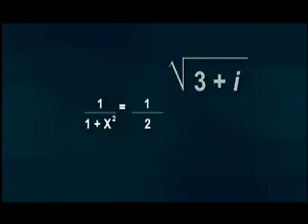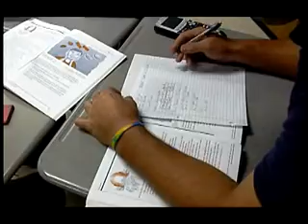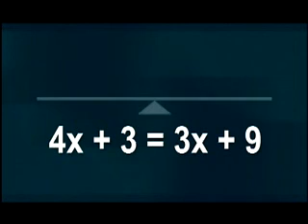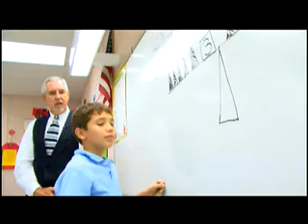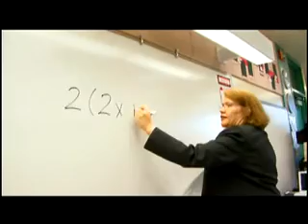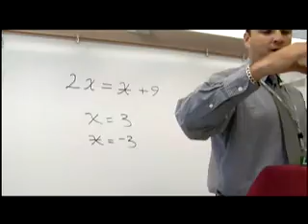AlgebrA the Fun and Easy Way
TeacherTube User: Borenson

Many students struggle to learn algebra with little success. A national report cited lack of student motivation as the 1 concern of Algebra 1 teachers. This presentation shows that the HandsOn Equations program is demystifying the learning of algebra for younger students. The